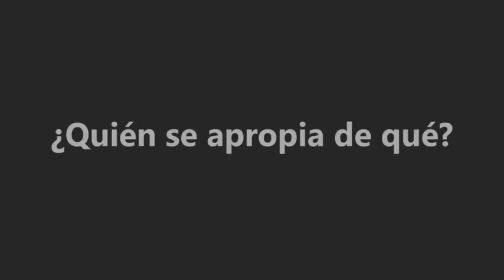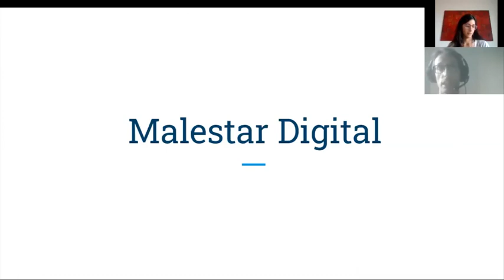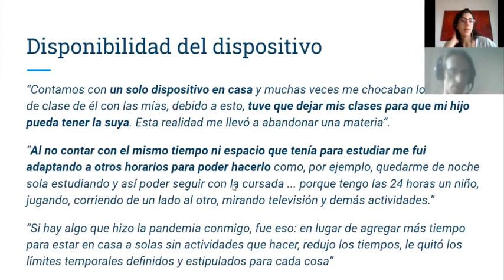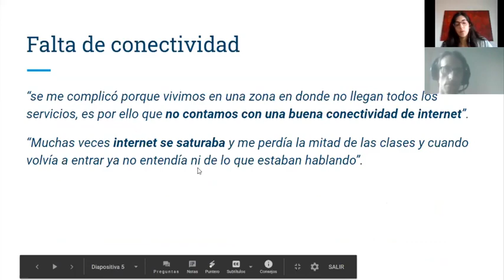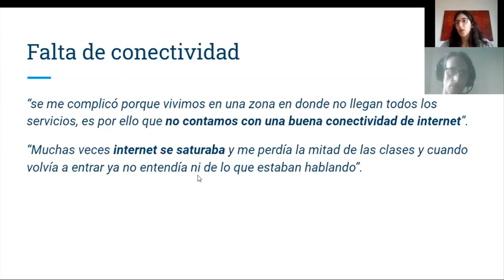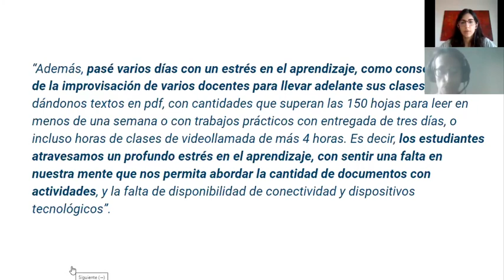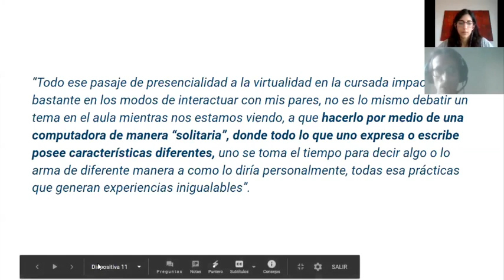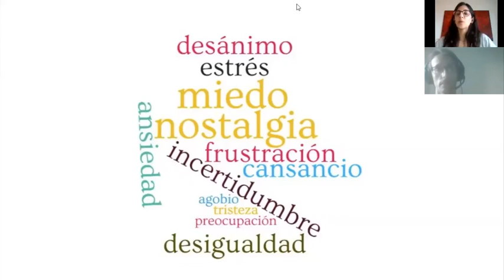Malestar digital: Algunas lecturas sobre vivencias de alumnxs universitarios de Caleta Olivia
Panel 2: “Educar y aprender con TIC en contexto de Pandemia”. Título y Autores/as de la presentación: Malestar digital: Algunas lecturas sobre vivencias de alumnxs universitarios de Caleta Olivia.  𝗝𝘂𝗹𝗶𝗲𝘁𝗮 Á𝗹𝘇𝗮𝗴𝗮, 𝗟𝘂𝗰𝗮𝘀 𝗕𝗮𝗻𝗴  (Argentina).